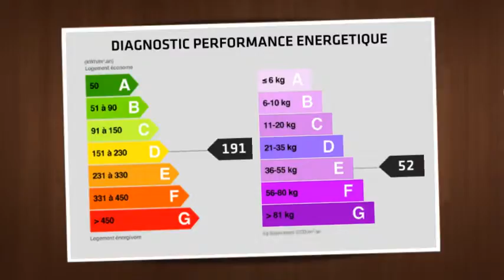Hauteurs de Trouville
Propriété normande d'environ 200m², grand séjour, salle à manger, cheminée, cinq chambres, bureau. Jardin de 2400m², piscine et pool house. A cinq minutes de Trouville/Deauville et des plages. Vue dominante, au calme.